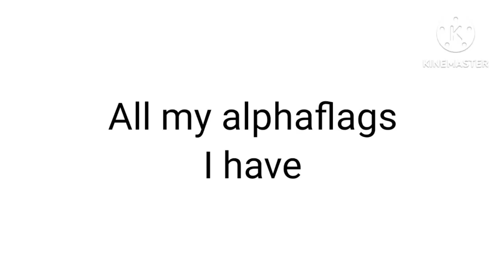Flag Alphabet Song